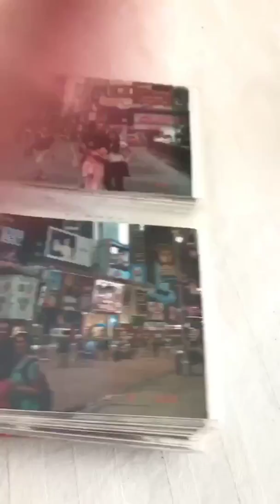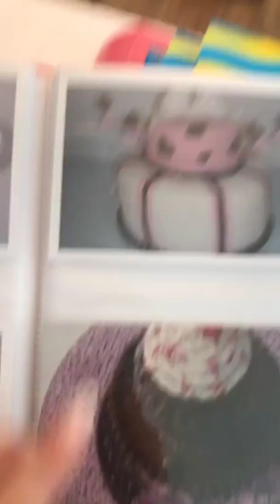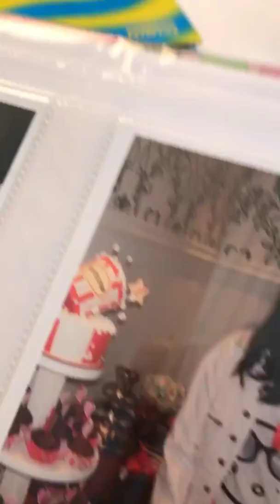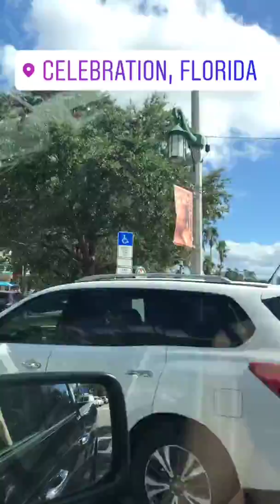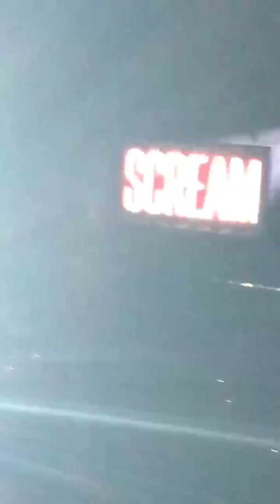A EMOÇÃO DA MINHA CASA NOVA EM ORLANDO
Com muita luta e planejamento conseguimos nossa casa aqui em ORLANDO, não foi fácil, foram anos de trabalho duro, muitas renuncias e foco mas conseguimos.